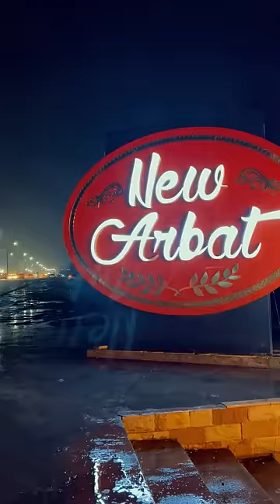26 января 2023 г.